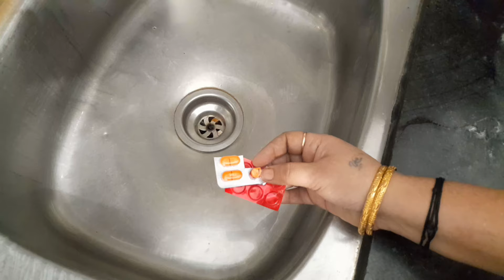महिलाओं के लिए ऐसी उपयोगी टिप्स जो पहले कभी नहीं देखी होंगी Kitchen tips/ moneysaving tips/cleaning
महिलाओं के लिए ऐसी उपयोगी टिप्स जो पहले कभी नहीं देखी होंगी  Kitchen tips/ moneysaving tips/home tips
Many useful kitchen tips for women have been taught in this video